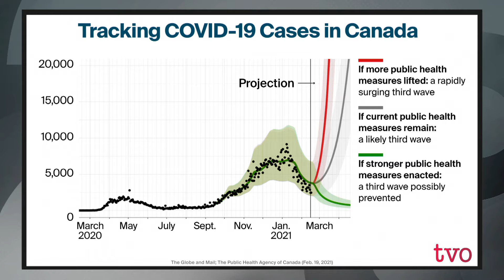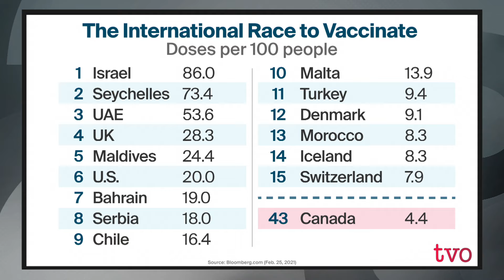Dr. Theresa Tam: How Can Canada Defeat COVID-19? | The Agenda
While Canada lags in the international vaccination effort and is dealing with outbreaks of COVID-19 variants, Steve Paikin speaks to Chief Public Health Officer Dr. Theresa Tam. They discuss what must still be done in the next stage of virus containment in the country.